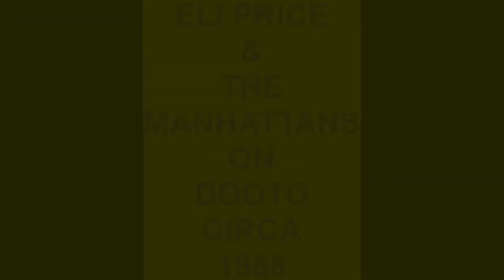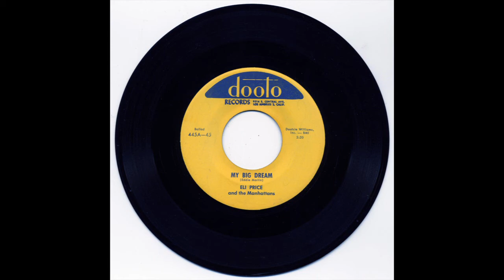ELI PRICE & THE MANHATTANS MY BIG DREAM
ELI PRICE & THE MANHATTANS VOCAL GROUP, MY BIG DREAM, RARE DOO WOP MID TEMPO, VOCAL GROUP HARMONY, DOO WOP MUSIC GENRE